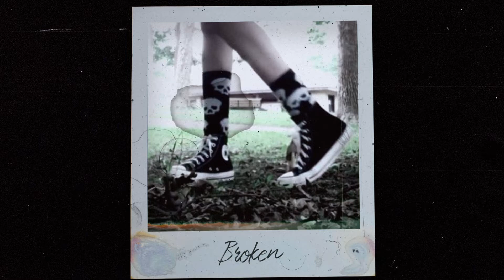[FREE] Hard Lil Peep x Killstation Type Beat - "broken" | hard guitar emo beat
"broken" - Dm 120 bpm

❗ FREE for non-profit use only. Any use require credit (prod. NOYY) in the title.
❗ Purchase a lease for profit purposes.

Guitar from scratch.

0:00 Intro
0:16 Hook
0:48 Bridge
1:04 Verse
1:36 Hook
2:08 Outro

[FREE] HARD Killstation x Lil Peep Type Beat - "broken" | hard guitar emo beat